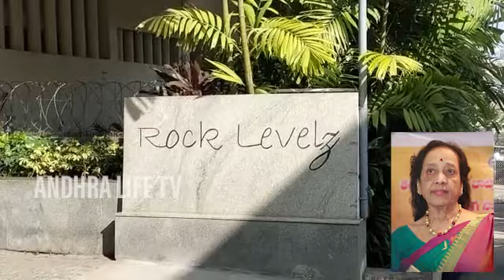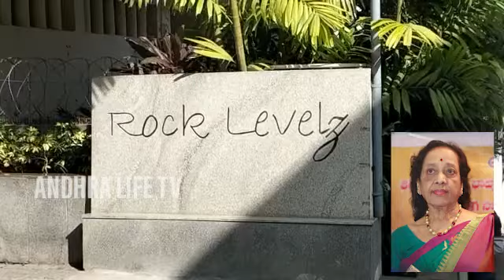జమున గారు కన్ను మూసారు | Senior Actress Jamuna Passed Away | Andhra Life TV